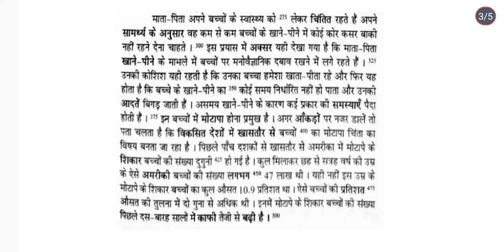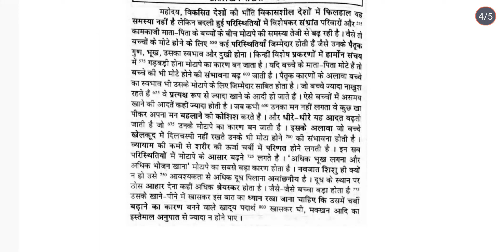HINDI DICTATION रामधारी खंड 2/no.05/85wpm/105WPM/ For SSC/ ITI/CRPF & ALL EXAMS